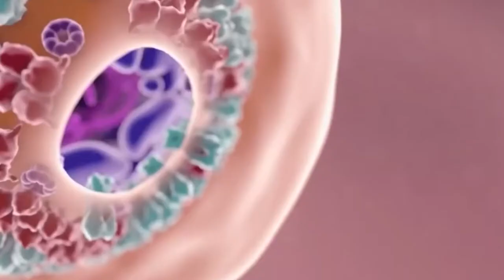The Energy Field of Love @jenniferfitzsimmons (Copyright) Jennifer Fitzsimmons 2022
For a class description in a short movie please visit this link on our  youtube  channel

Yoga Nidra Teachers Training Courses on our website yogaretreatssa.co.za

Our biggest question in life is: Who am I? What is the purpose of life? Is there more to life than this? and where are we going to? This movie explores the information that came through the writer when she too was in a place of questioning.

There is more to life than the illusory narrative that we have been led to believe. What the writer came to understand is that we are Love, a micro expression of an energy field of unconditional Love that flows through all things, generating life.

We each have access to this source, this field of Love, and the key is hidden deep within our minds.

Inner peace is the answer to what mankind has been in search of for many years. This requires an inward journey of transforming the mind. One  needs to release old low vibration thoughts and feelings from the subconscious, which come from outdated beliefs, past traumas and their scars and imprint new high vibration thoughts and feelings, which leads to a life of lasting contentment, regardless of what is going on in the world around us. Visit our YouTube link A Yoga Nidra for Inner Peace by Jennifer Fitzsimmons to experience a free Yoga Nidra for Inner Peace

The art of Yoga Nidra is to induce complete mental, emotional, and physical relaxation. This is the secret to lasting transformation. Techniques are then used to withdraw the conscious mind so that effective high vibration suggestions can be imprinted directly to the subconscious mind, which takes everything as fact.  The language of the subconscious mind is symbols, in the form of pictures, feelings, and words, to create specific vibration through the use of the imagination. This is the exercise our energy body requires (as described in the movie) to releasing old habitual attitudes to create new life transforming ones.  The food for the energy body is prana (vital energy) and vibration, which is created in the visualization in the language of the subconscious mind.  As new pathways are being created, repetition  is imperative for assimilation.  Blessings.. to your inner peace.

The material, exercises, and meditations, with their titles, comments, and claims, have been as accurately transcribed as possible from original class notes. This course are to assist you in developing physical, mental, and emotional balance. It is not a substitute for medical advice or treatment. It is always recommended that you consult your medical practitioner before commencing any exercise program. Best results will be obtained by exercising with common sense and body awareness, along with a proper diet, relaxation techniques and a regular exercise program. Pathways Country Yoga Retreat, Pathways Academy of life and Jennifer Fitzsimmons will not be held responsible for injuries inflicted on yourself resulting from practices performed by yourself. Remember Yoga and spiritual living teaches you that your health and life is your responsibility. This course is to teach you to take responsibility for your life which will lead you to freedom.

The words in the Yoga Nidra's both adults and children's have been written in the language of the subconscious mind and for best effects are not to be altered or translated. We will not be held responsible for any irresponsible use or misuse of the practice.🙏🙏